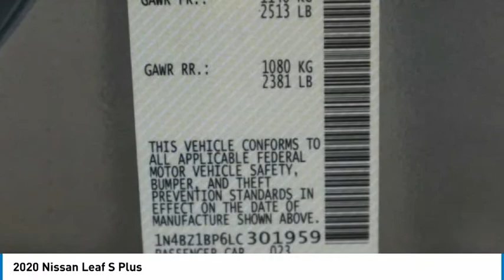2020 Nissan Leaf Lakewood Colorado LC301959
2020 Nissan Leaf S Plus

2020 Nissan Leaf S Plus Gun Metallic S Plus FWD Single Speed Reducer Electric ZEV 214hpbrbrbr124/99 City/Highway MPG